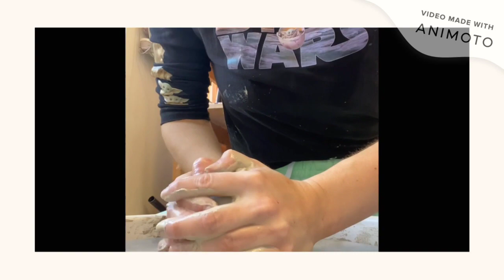Process Video: Beehive Bear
Hello, my name is Sarah MacDonald! I am a friend, daughter, sister, plant mom, and animal admirer. I am also a studying artist who enjoys drawing, painting, and ceramic sculpting. I hold a great fascination for personifying natural world phenomena,  directly influencing my passion for transforming clay into hybridized endearing creatures.